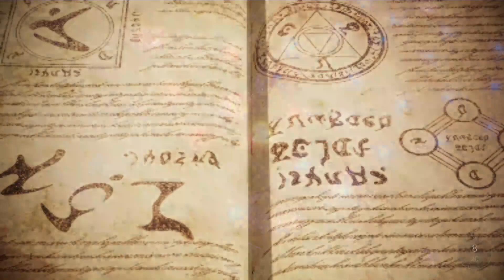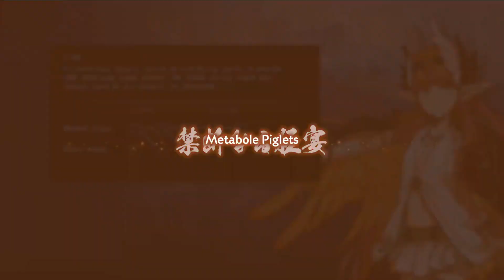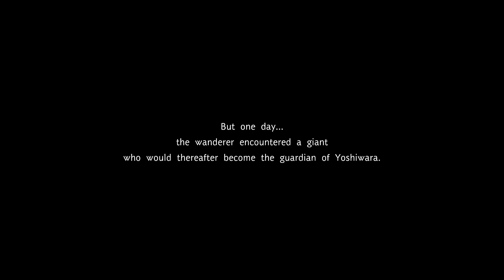[PC] Fate/Samurai Remnant Cheathrough - Pt. 33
A fun game that is set within the Fate universe, yeah I'm not even gonna try to explain what that is. The combat is a fun twist on the Dynasty Warriors style but my biggest problem is that there is no big battles that let you use the awesome moves to decimate legions of enemies. Also you don't get to play other characters and use their move set that often making the game feel very repetitive because you are stuck with the same 2 move set the majority of the game! The story is as complicated as you would think a Fate story to be and you have to beat the game 3 times in order to get the true ending, which I did! A very fun game over all 7/10